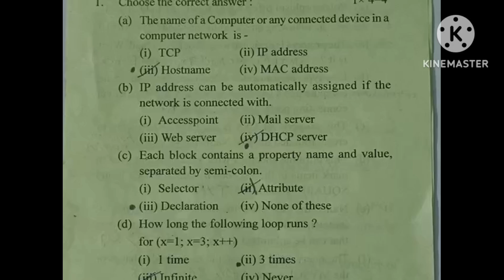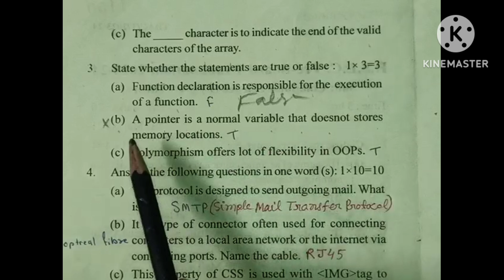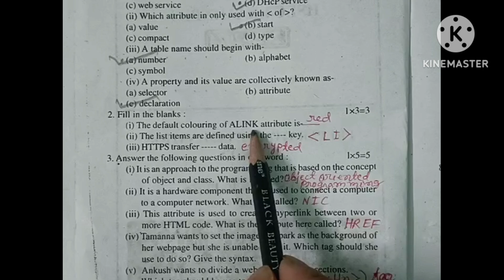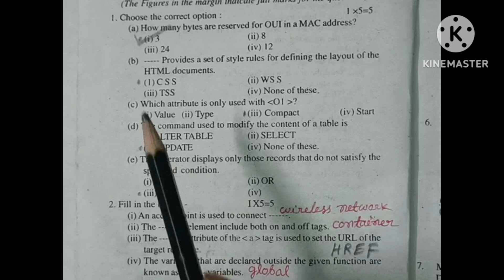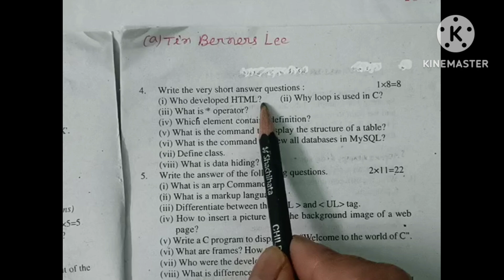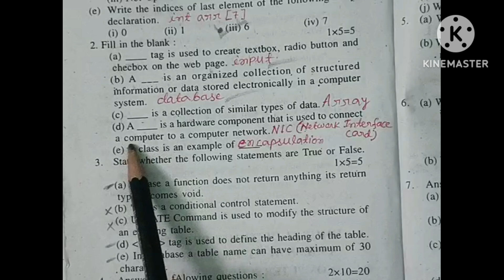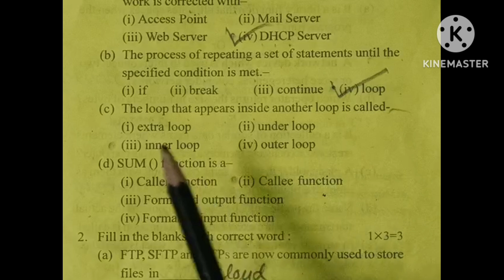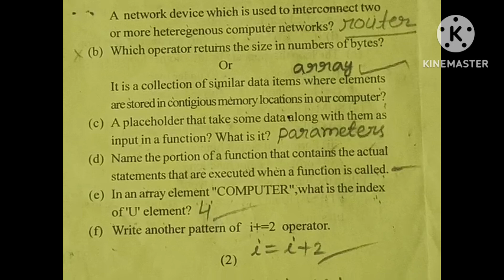HSLC 2024 Computer Science important question|Computer Science important question for hslc 2024 SEBA